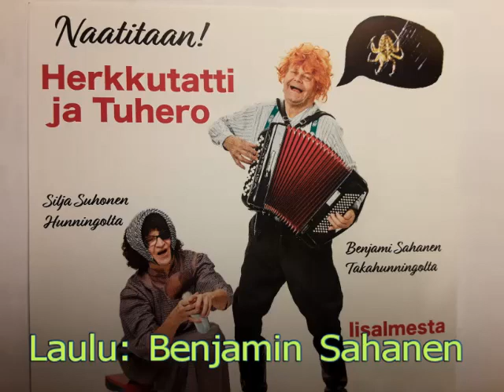SEKASAUNASSA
Laulu: Benjamin Sahanen, sävel ja sanat: Pentti Korhonen & Seppo Venäläinen, sovitus: Seppo Niemelä , Helibor-studio.
Näyteraita 2019 ilmestyneeltä Herkkutatti ja tuhero levyltä. Tätä levyä voi ostaa Pentti Korhoselta